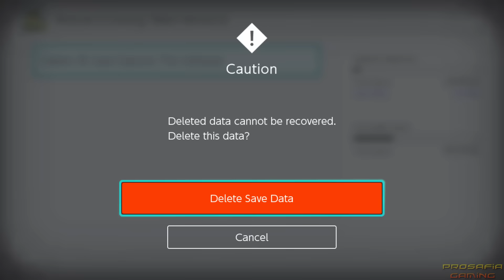Evolution of Deleting Save Data in Animal Crossing Games (2001-2020)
Compilation of deleting save files in Animal Crossing games starting in 2001 for N64, Gamecube, DS, Wii, 3DS and Nintendo Switch (1080p & 60fps)   Enjoy - Rate - Comment - Subscribe =) ►Activate the description for the order of the title screens!!

00:00 Animal Forest / Animal Crossing (2001 - N64, GameCube)
01:24 Animal Crossing: Wild World (2005 - Nintendo DS)
02:22 Animal Crossing: City Folk (2008 - Wii)
03:43 Animal Crossing: New Leaf (2012 - Nintendo 3DS)
04:58 Animal Crossing: New Horizons (2020 - Nintendo Switch)

All Save Data Erasing Screens in Animal Crossing games starting in 2001 for N64, Gamecube, DS, Wii, 3DS and Nintendo Switch in 1080p/60fps